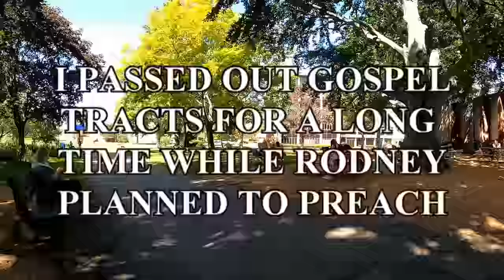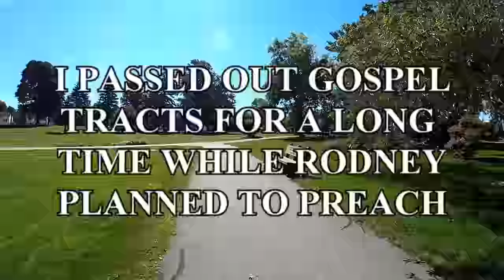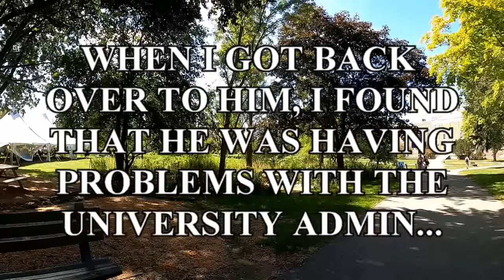UNLAWFULLY Kicked Off Campus - "Students Offended" - University of Southern Maine - Kerrigan Skelly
Regular mail:
PinPoint Evangelism

Video footage of Kerrigan Skelly of PinPoint Evangelism open air preaching, passing out tracts and witnessing at the University of Southern Maine.